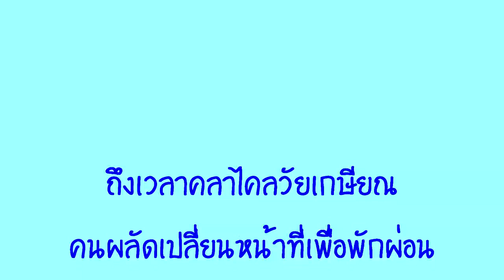การแสดงงานเกษียณปี61เทคนิคอ่างทอง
ความสนุกแบบไม่รู้จบ